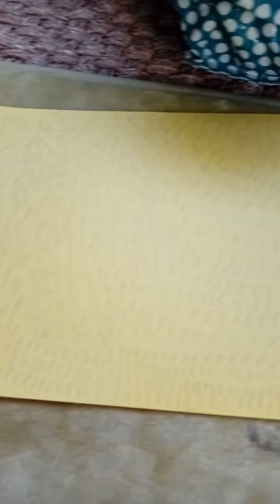J ai commencé à faire une ferme 1:87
Avec des kapla et des feuilles de couleurs pour les champs